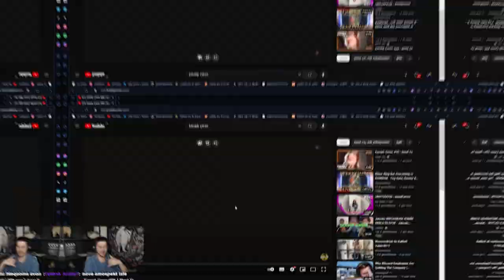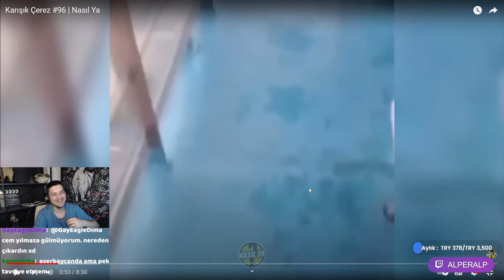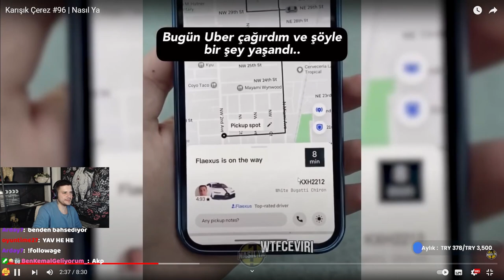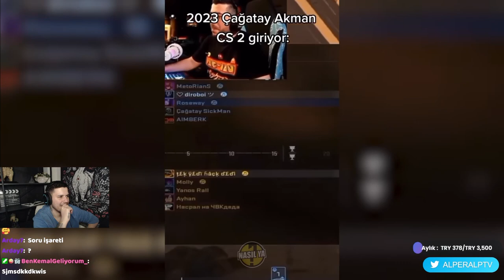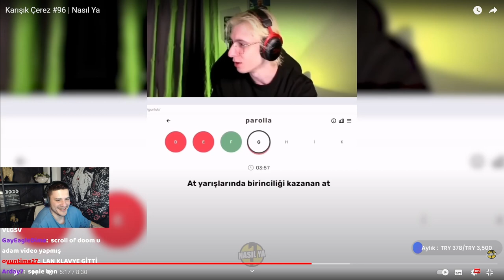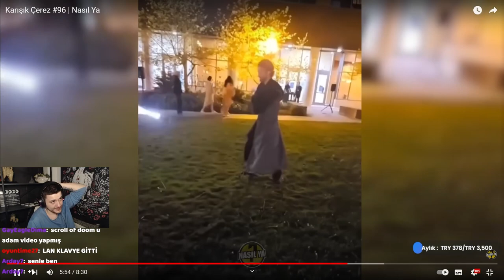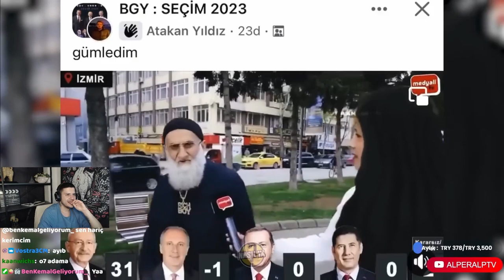Karışık Çerez #96 | Nasıl Ya | AlperAlp